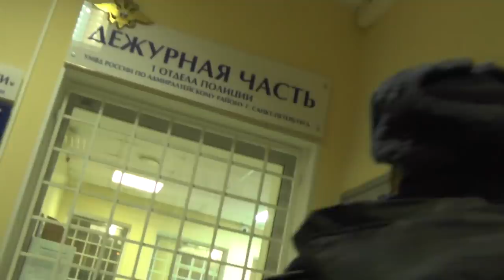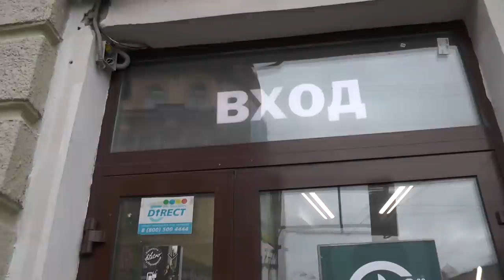Неострую директрису ОФОРМИЛИ за БЕСПРЕДЕЛ 😡( Часть 3 ) / Кирилл Яковлев 📸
ВИДЕО СНЯТО 6 АПРЕЛЯ 2021 г., ПЕРЕКРЕСТОК АДМИРАЛТЕЙСКИЙ РАЙОН, САНКТ-ПЕТЕРБУРГ, ГРАЖДАНСКАЯ УЛ. 28

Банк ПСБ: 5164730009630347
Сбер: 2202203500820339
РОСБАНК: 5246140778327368